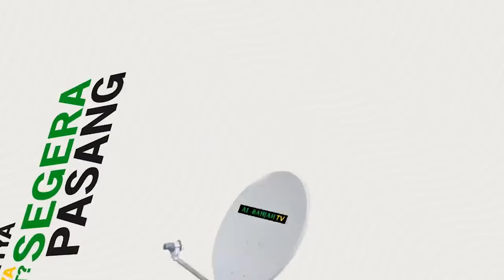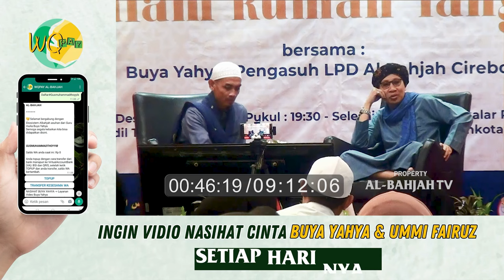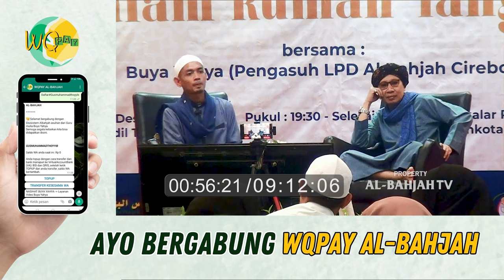Cara Membuat Ekosistem Keluarga yang Harmonis | Buya Yahya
No. Rek : 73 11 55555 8
Kode Bank : 451
a/n : Al Bahjah TV